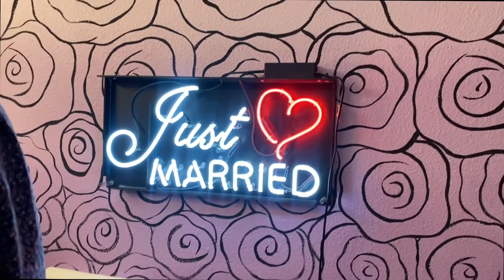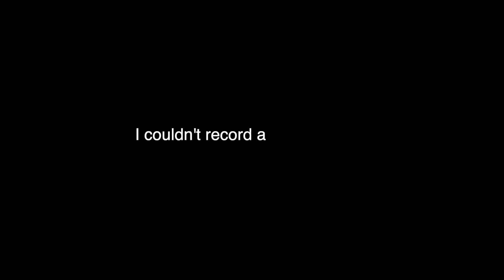WHAT HAPPENED IN VEGAS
HIII FRIENDS!

Quick and short vlog for our two days in Vegas..

Vegas: 3
Us: -1

**dont forget to put #432 thats my unit number!*

See ya soon sexy butt